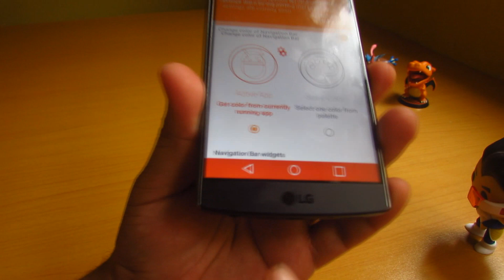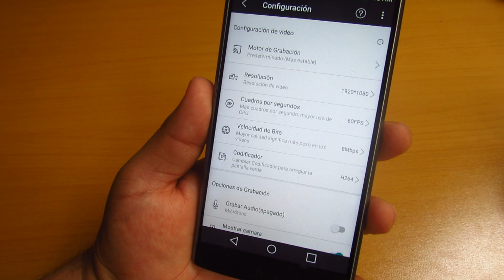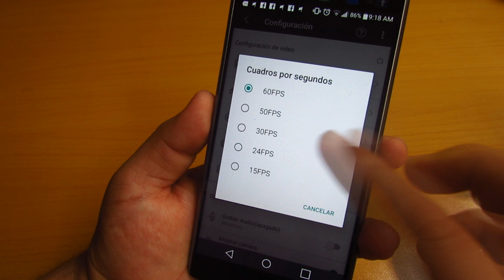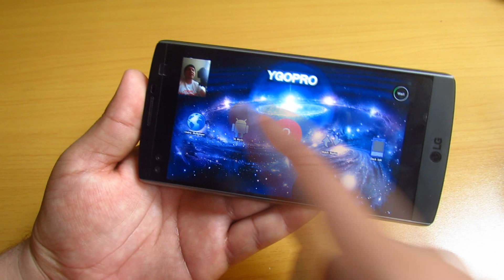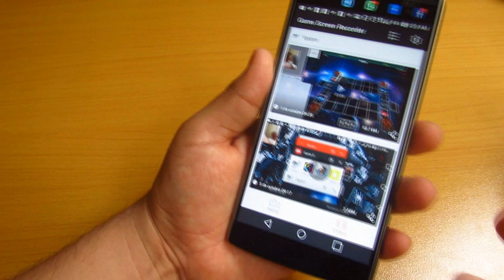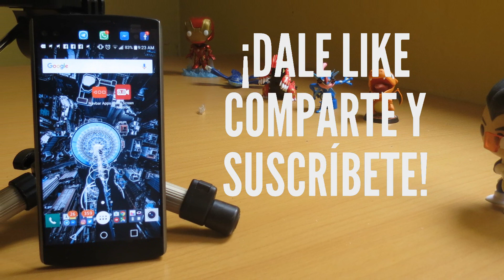AppsDeMiércoles - Personalización y Captura de juegos / 05 de Octubre 2016